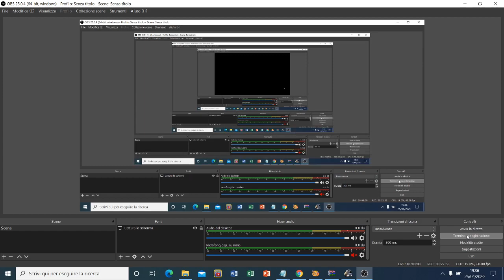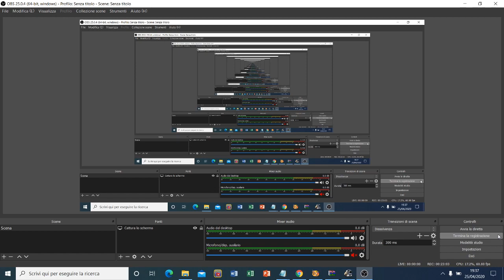Svalbard islands (N) exploration on ets2 pt.1